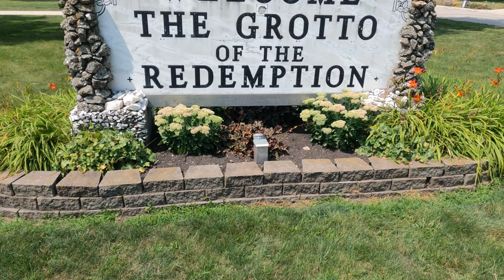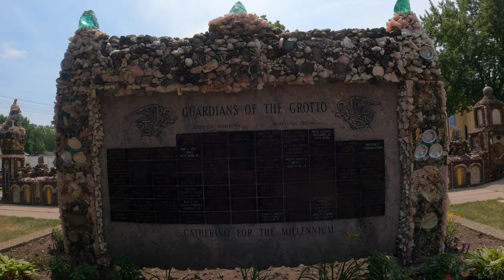GROTTO OF THE REDEMPTION | West Bend, IA | Vlog 46 | The Kinaadmans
We are the Kinaadman Family! A Filipino Family currently living in Decorah, Iowa.
This channel is a family adventure vlog where we mostly capture and document our travels as video memory keepsakes for us to watch  with our kids when they grow older.